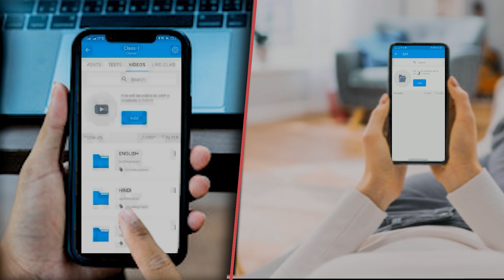नितीश कुमार ने बिहार सरकारी कर्मियों का बढाया महंगाई भत्ता..